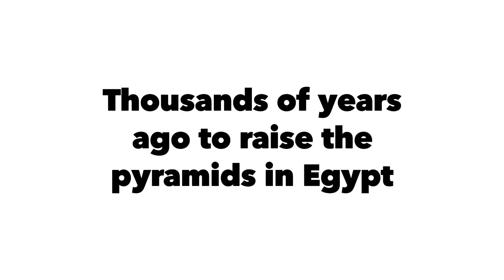The neolithic village of Turdaș Vinća Culture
That the Pelasgians reached all the corners of the world and influenced, enriched and also gave birth to many cultures around the world, there is no doubt. This is the greatest cover-up in the history of humanity. When they were already flourishing in the Carpatho-Danubian-Pontic space, the Emesh, the Egyptians or the Greeks didn’t even exist yet, emerging thousands of years later.

From Hândrești to Lepenski VIR till Mohenjo-Daro through Skopje & Orăștie.